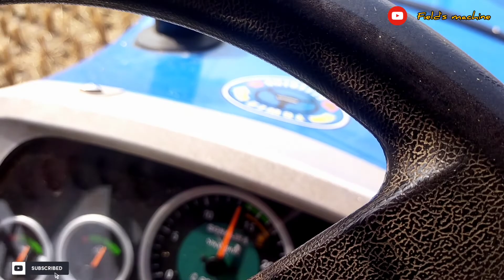sonalika 50 rx sikander with harnam paddy thresher